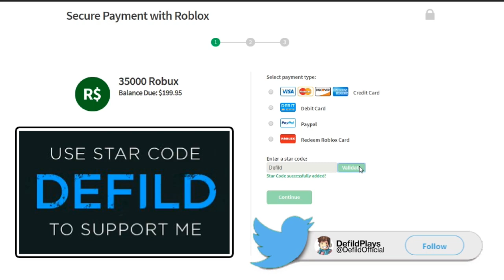SECRET DUNGEON UPDATE CODES IN UNBOXING SIMULATOR! Roblox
SECRET DUNGEON UPDATE CODES IN UNBOXING SIMULATOR! Roblox Today in roblox unboxing simulator we are taking a look at the new secret update codes for tonights dungeon update!
👉NEW ROBLOX FORUM Join Now!
✨ Use Star code DEFILD when you buy Robux (Desktop Only)!

» Hey guys! It is Defild here and welcome to UNBOXING SIMULATOR! Roblox

~Defild